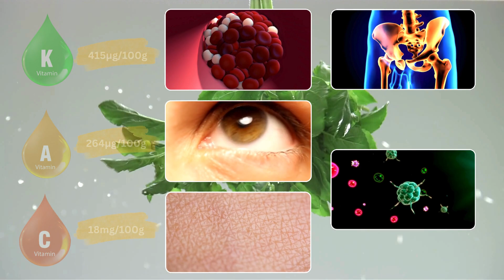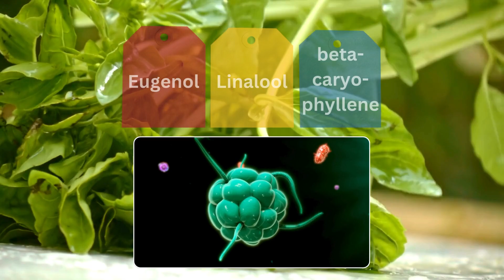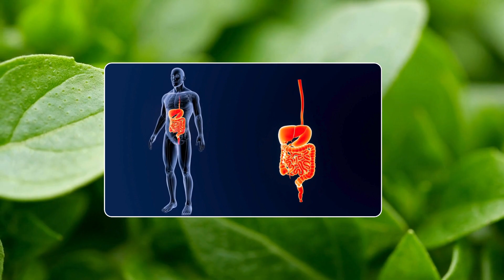Unlocking the Power of Basil | Health Benefits You Never Knew Existed!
Uncover the extraordinary health benefits of basil in our captivating video, Unlocking the Power of Basil: Health Benefits You Never Knew Existed!. From boosting immunity to promoting digestion and reducing inflammation, this herb packs a powerful punch! Join us as we delve into the surprising wonders of basil and discover how it can revolutionize your well-being. Don't miss out - watch the video now!

✅Starwest Botanicals Organic Basil Cut, 1-pound Bag
✅SmallGarden with Basil SeedPods, Indoor Grow
✅Hydroponics Growing System Indoor Garden
✅GHodec Grow Plant Lights for Indoor Plants Growing
✅Barnyard Designs Indoor Herb Garden Planter Set with Tray
✅HOMKIRT Plant Stand for Indoors and Outdoors
✅Plant Therapy USDA Certified Organic Basil Linalool Essential Oil

Culinary Holidays & Courses:

✅10 Day RAWevolution Vegan and Raw Chef Training Certification near Béziers, South of France
✅6 Day Fabulously French "Open Kitchen" Culinary Course in Mayenne, Pays de la Loire
✅6 Day Classic French Patisserie Course in the Beautiful Region of Gascony, South West France